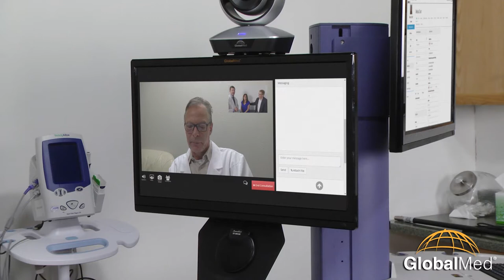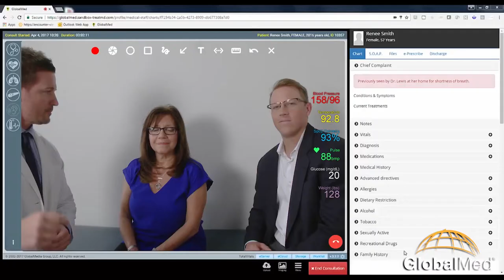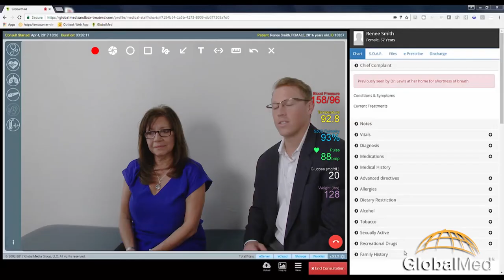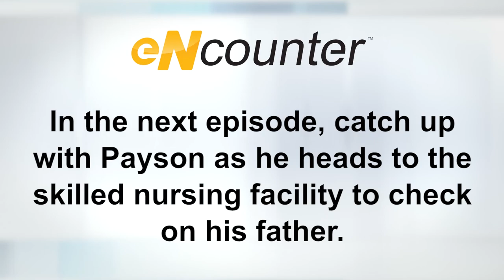GlobalMed's eNcounter Software in a Clinical Evaluation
In this second episode, Renee Smith and her son, Payson, go to the Northgate clinic for a medical evaluation after she experienced some issues following her discharge for congested heart failure.  The virtual consult is managed by eNcounter - GlobalMed's customizable, web-based platform.  And Dr. Lewis prescribes a behavioral modification app called MoodHacker by ORCAS to ease Renee's depression. Next stop, a skilled nursing facility where Payson's father has had a medical setback.